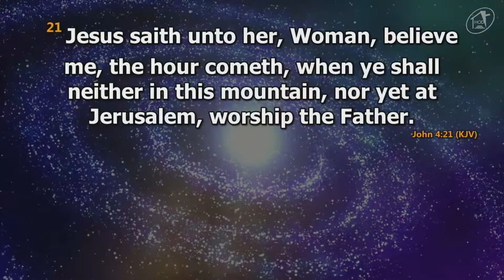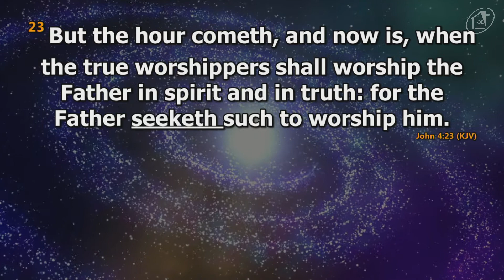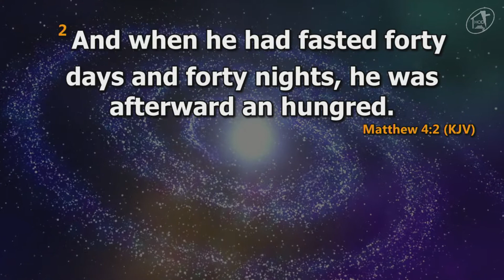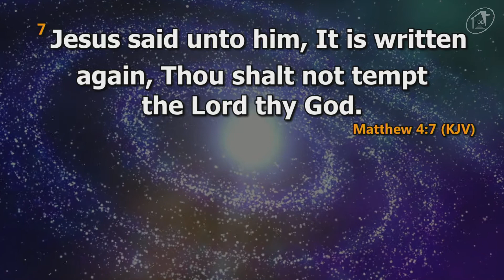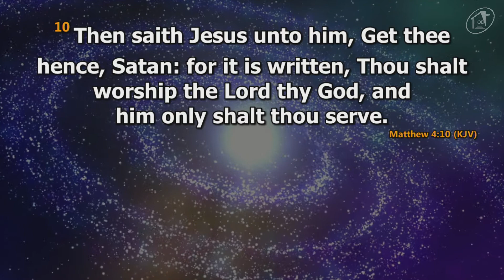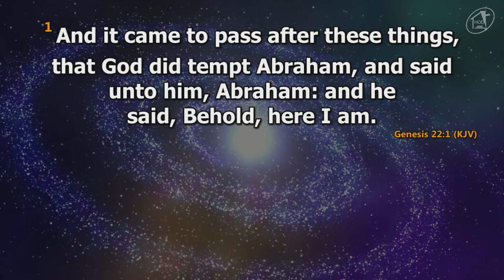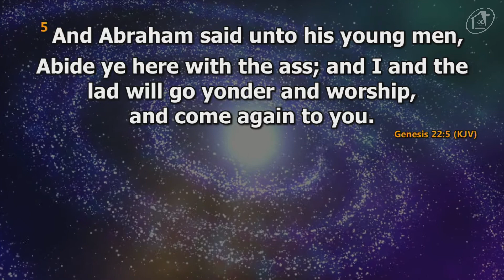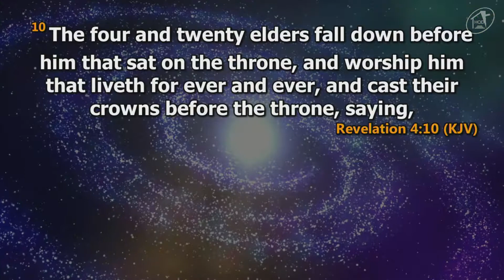The Spirit of Worship (Part 1) | Pastor Sola Osunmakinde | Dec 20, 2020 (First Service)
Even when you don't understand what God is doing, worship means still acknowledging that He is good.